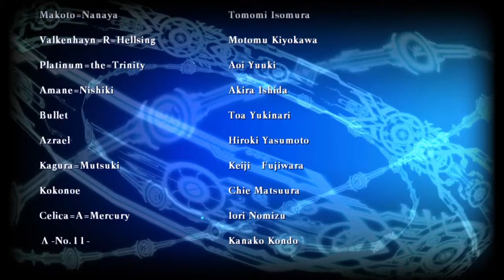Blazblue: Chronophantasma Extend- Taokaka's Arcade Mode